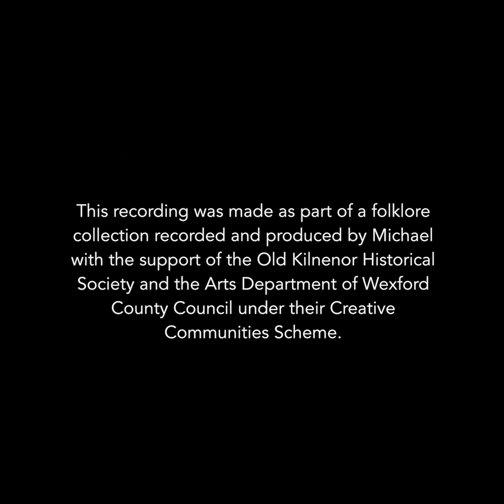The Praskeen Apron Ken Hemmingway and Tommy Tutty